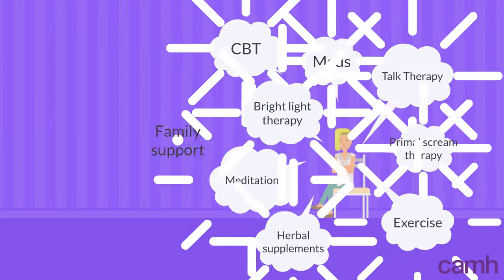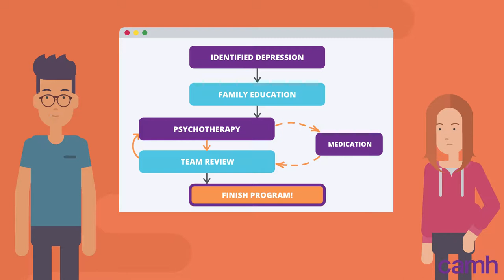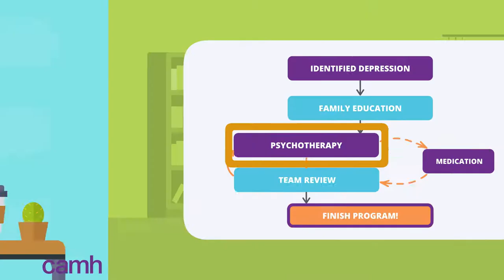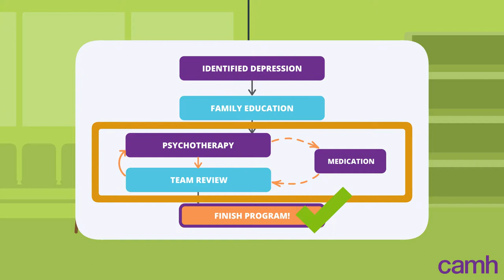CARIBOU: Flexible Care for Youth with Depression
Young people may find seeking treatment for depression overwhelming with all the information that's thrown their way. Youth who reach out and access treatment have a better chance of getting better and staying well—so it’s important to find ways to make information easy to digest and to use steps that have the best chance of working. The Care for Adolescents who Receive Information ‘Bout OUtcomes (CARIBOU) integrated care pathway is evidence-based and structured, so all the steps are laid out and young people get an idea of what the whole picture looks like. The pathway has been implemented at CAMH and will be implemented in community settings as part of a clinical trial. This video provides an overview of the CARIBOU pathway and is meant for youth, their family members and health care providers.

This resource was created by young people and mental health professionals and was developed by the Cundill Centre for Child and Youth Depression and the Youth Engagement Initiative, supported by the Margaret and Wallace McCain Centre for Child, Youth & Family Mental Health and the Child, Youth and Emerging Adult Program at CAMH.

Resources for immediate support:

- Call the First Nations and Inuit Hope for Wellness Helpline toll free at 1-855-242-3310 or use the chat box on their website to connect with a counsellor online.
- Call the Trevor Project at 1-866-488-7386 or text START to 678-678 (resource for 2SLGBTQ+ youth).